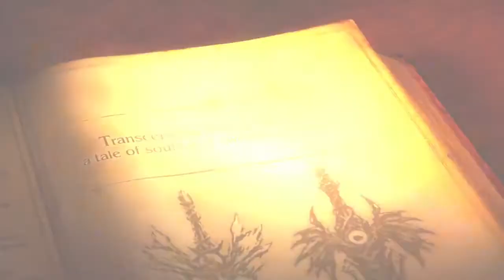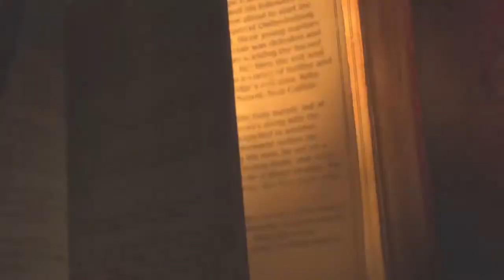SOUL CALIBUR V Official Teaser Trailer 2011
http vi porta dentro il nuovo Soul Calibur V!